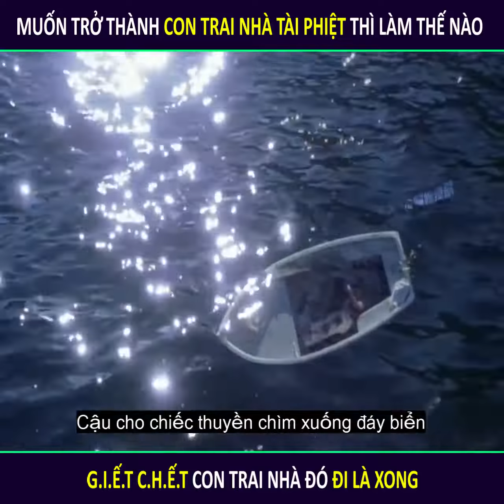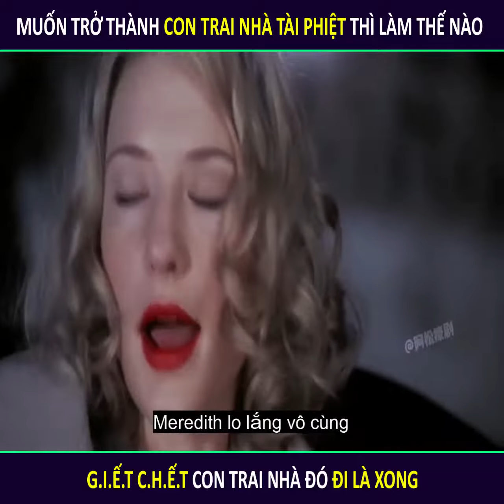[Review Phim] Ngài Ripley Tài Ba - The Talented Mr. Ripley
The Talented Mr. Ripley - Ngài Ripley Tài Ba: là một bộ phim kinh dị tâm lý Mỹ sản xuất năm 1999, bộ phim là chuyến phiêu lưu của Tom Ripley – một con người bí ẩn nhưng nhiều ước vọng. Từ con người với đời sống bình thường, Tom bóc dần vỏ bọc bên ngoài để lộ ra bản chất phức tạp bên trong. Ngay đến khi kết thúc bộ phim, hành trình của Tom vẫn còn tiếp tục…